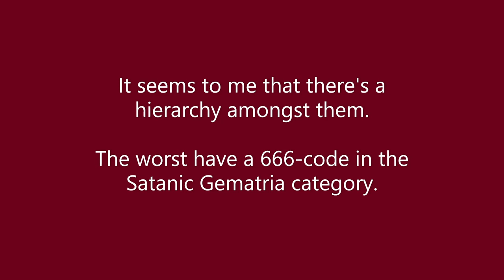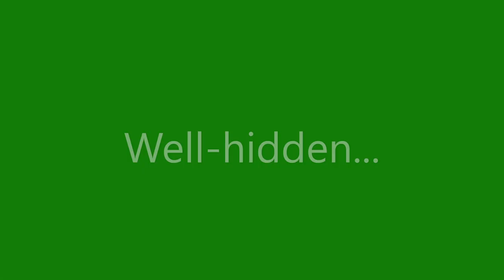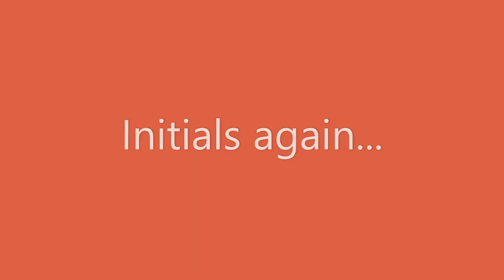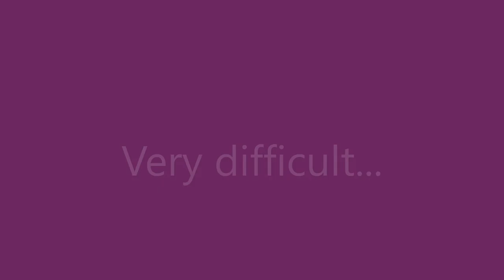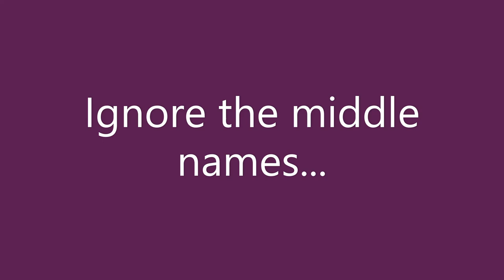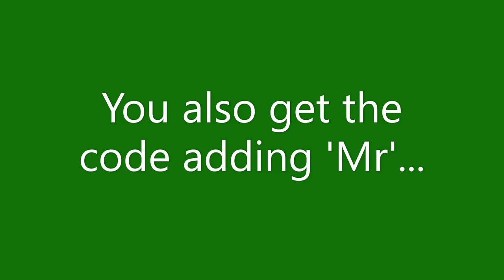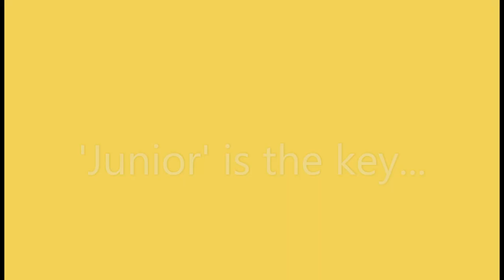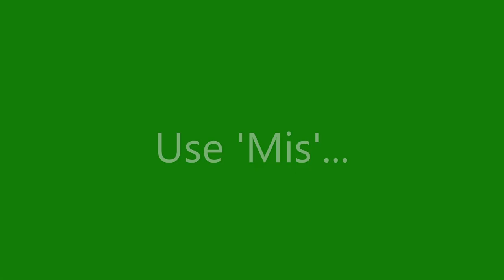All Of Them - Volume Two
If there are any editing errors, please let me know.